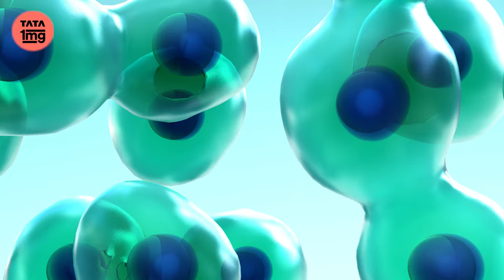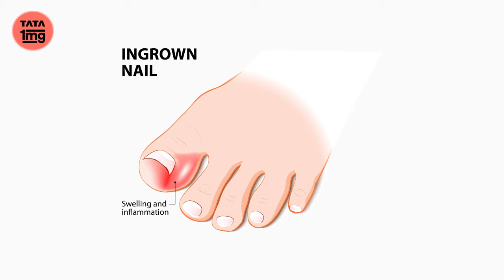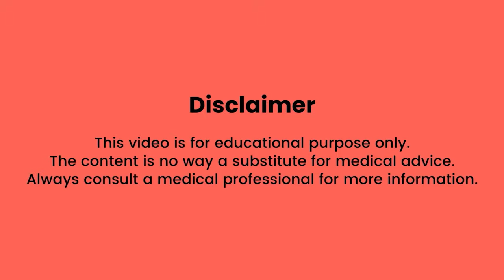Corn के Symptoms और Treatment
आज इस वीडियो में हम बात करेंगे Corn ke baare me jise hum डील होना भी कहते हैं! तो Corn होता क्या है, उसके क्या लक्षण होते हैं या इससे केसे बचा  जा सकता है।
आज हमारे साथ Dr. Ramanjeet  है जो इससे जुड़ी हुई सभी पूर्ण जानकरी हमको देंगे।
तो जुड़े रहें हमारे इस चैनल से or जाने पूर्ण जानकारी।